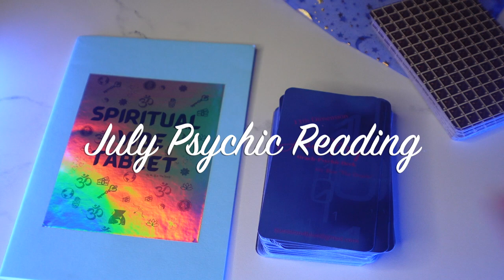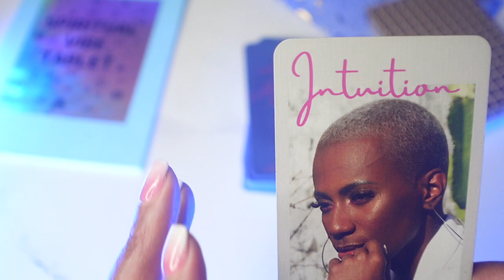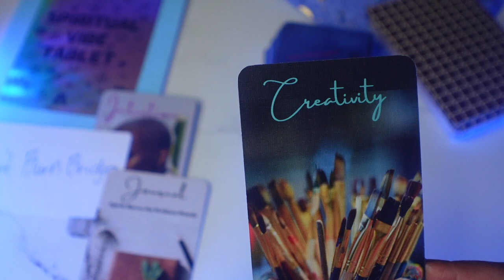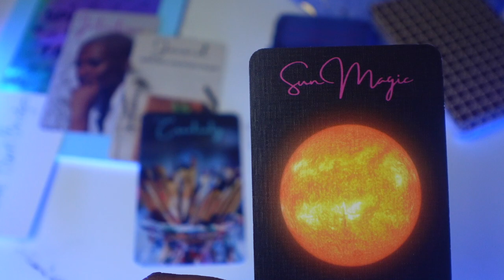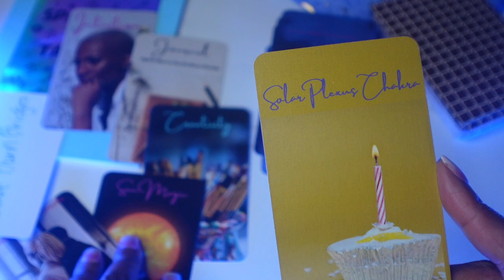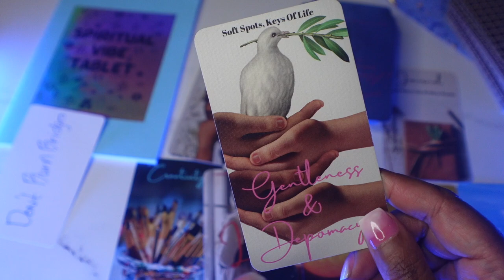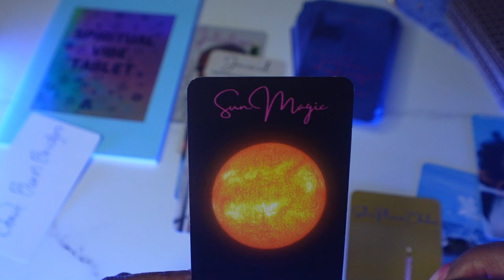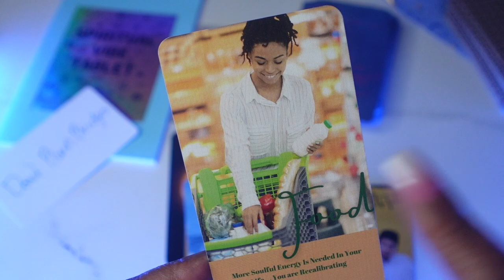💕💋🔮 July 2022 ✨ Psychic Oracle Reading ✨ This Month Channeled Message👑🌏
(Self Mastery | Astrology |Psychic Activation | Reset | Channeled Messages)  ✨Magical 🔮 AF✨

Ms. Blue “The Oracle “ shares Ancient & Modern Principles To Living A Wonderful… Life ...Tap In to messages for The Soul Collective Planet Remix Baby Blue Magic? for The Akashic Files !! in number for you: and Press 1 Join Ms.Blue "The Oracle" and Planet Remix LIVE ... !!!

10:30pm est Call In or join Join Us in The Blue Room Come and Join In La La La The Remix !!We are all growing up on planet earth, what a time to be alive. M.a.g.i.c. (making a greater individual commitment) is one the best things you can do for yourself and those you love and who love you. Really, it's self care- and that can only come from you.

When you Know Your Magic you can show up in the world and be YOU! I know love is the only thing real here, so have fun chat n chill with us on planet remix. Remember, always give the Best of your love.

Your comments give me light, so please take a moment to say "Hi - or sending some greetings! @BlueRasberry |Facebook: @planetremixWebsites The Work !

Contact Ms. Blue "The Oracle": Readings | Know Your Magic Audio WorkBook | Know Your Magic Oracle Deck | Self Invested Workshop | Akashic Records Readings | Radio Host | Medium | Intuitive Healer | Psychic - Medium | Intuitive Healer | Psychic |Certified Holistic Practitioners | Metaphysical | Cosmic Creator | Soul Contracts | Pass Lives |Reiki Master